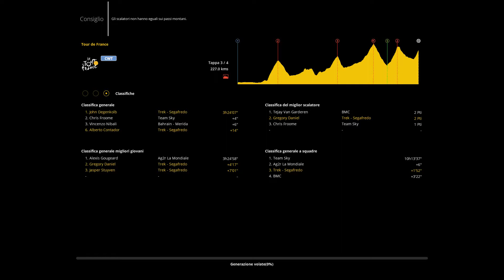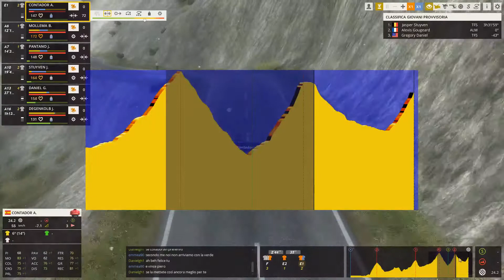CymITA - Pro Cycling Manager 2017 - Campionato Italiano su Strada 2017 - 7a Giornata - Gara 3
Settima giornata del campionato Strada di cycling-manager.eu